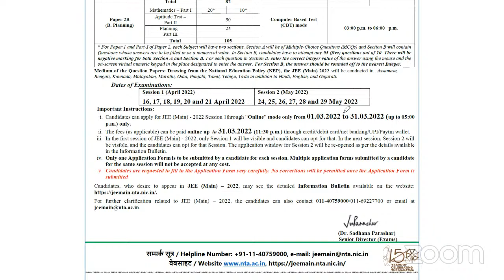🔥JEE MAIN PAPER 2 NOTIFICATION RELEASED🔥 | JEE BARCH 2022 | ELIGIBILITY | B.ARCH | ARCHITECTURE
For architecture exam-related updates, self study content join our Telegram (B.Arch) channel or you can also search for us at Telegram with 'NATA & JEE 2 Architecture Exam 2022 Preparation'